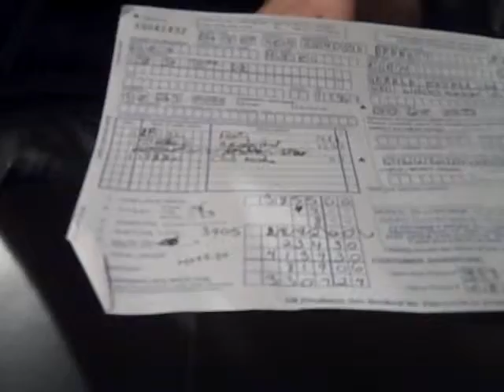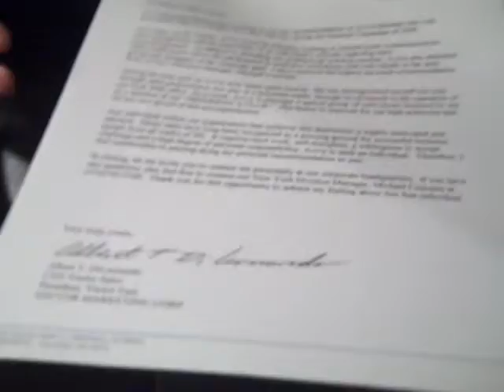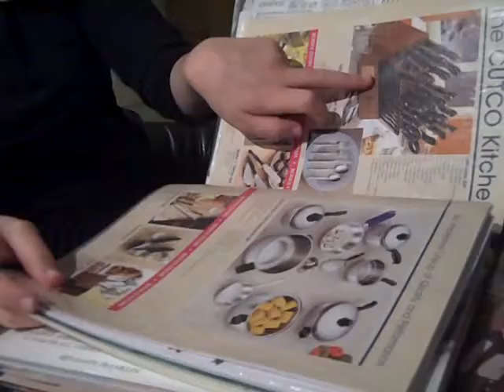aviva's demos start pt2